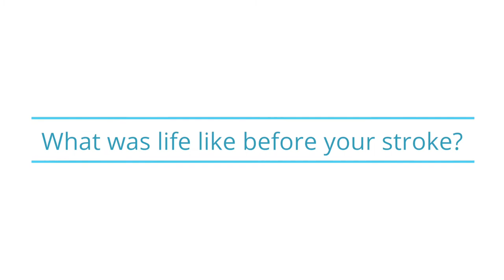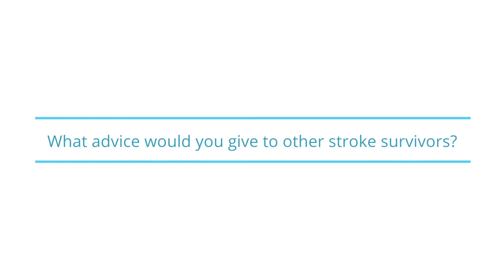Demi's Story- Stroke at 22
Demi survived a stroke 3 years ago aged just 22. This is Demi's survivor story.

Different Strokes is run by younger stroke survivors for younger stroke survivors. We have personal experience of the realities of life after stroke.

We recognise that the Different Strokes community of younger stroke survivors and family members are the experts in stroke recovery and rehabilitation with first-hand knowledge of the issues and challenges facing families after stroke.